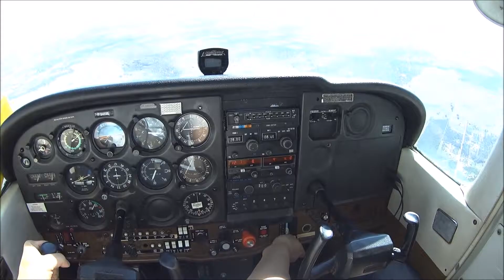Power Off Stall